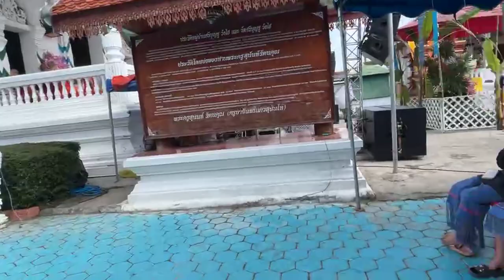24/10/67-มงคลพิธีสืบชะตาหลวง เนื่องในโอกาสทำบุญอายุวัฒน์ครบ 32 ปี พิธีทำบุญฉลองปริญญาบัตร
มงคลพิธีสืบชะตาหลวง
เนื่องในโอกาสทำบุญอายุวัฒน์ครบ 32 ปี พิธีทำบุญฉลองปริญญาบัตรรัฐประศาสนศาสตร์ มหาบัณฑิต สาขารัฐประศาสนศาสตร์ และฉลองสมโภชพระฐานานุกรมที่ "พระใบฎีกา" ในพระเดชพระคุณ พระปัญญาวชิรกวี ที่ปรึกษาเจ้าคณะจังหวัดลำพูน "พระใบฎีกาปิยะ สิริสุวณฺโณ" เจ้าอาวาสวัดศรีบุญชู(วังไฮ)